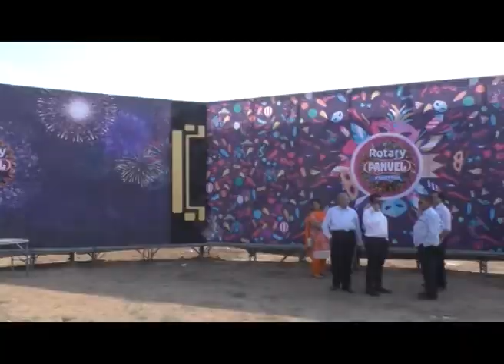रोटरी क्लबच्या वतीने आयोजित रोटरी फेस्टिवलचे शुक्रवारी होणार उद्घाटन